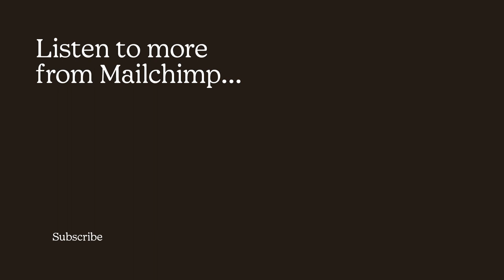Beam Paints: Permission to Deputize Yourself & Make Bold Choices | Call Paul, Mailchimp Presents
Anong Beam, the founder of Beam Paints located in M’Chigeeng First Nation is turning the paint industry upside down by digging into the unknown, and in the process creating some of the most sustainable paints yet, all with business acumen and artistry.

Call Paul is a podcast from Mailchimp Presents. Join host Paul Jarvis, who meets with small business owners that lead with their values, showing that drawing a line in the sand can drive growth beyond transactions.

Key Moments:
0:00 - Artist to Entrepreneur
1:52 - Love Affair With Color
4:26 - Business on an Island
10:07 - Plastic Free Manufacturer
11:57 - Seriously Non-Toxic
21:30 - How to Deputize Yourself
25:48 - Listening to Your Team
29:51 - Accepting Your Limits
30:31 - Non-Toxic House Paint
32:33 - Quiet Confidence